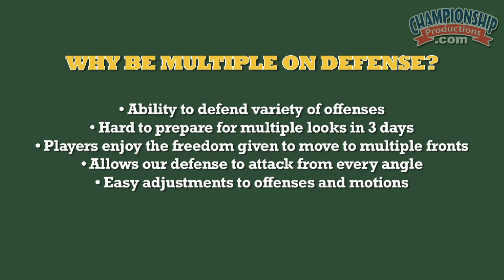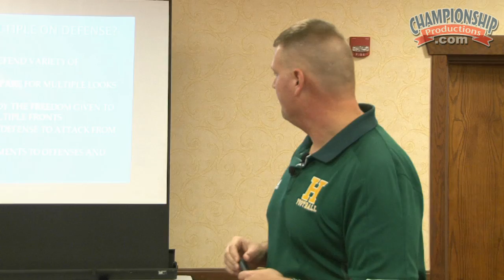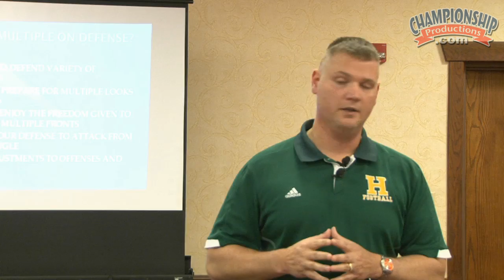Billy Seals: Multiple Defense from an Odd Stack Front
Get your team ready to present a unique front this season. Huntington (WV) High School Head Coach, Billy Seals, shares effective, creative schemes to make your defense multiple within the odd stack.